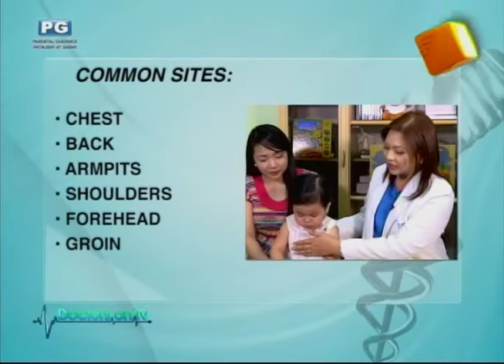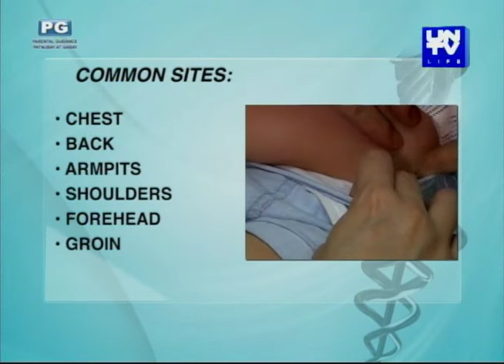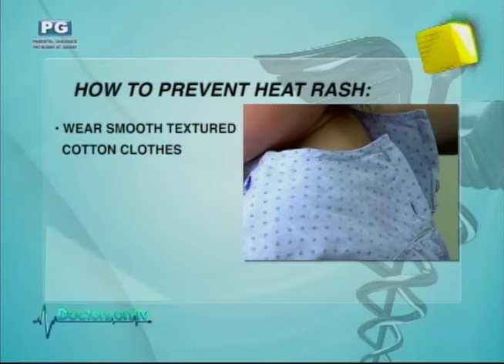UNTV Life: How to treat your baby's heat rash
Shield your baby from the discomfort of heat rash.

Hosted by: Dr. JM Co, Lyn Perez, Dr. Kaycee Reyes, Dr. Lady Ruvi Tagulao and Ms. Yas Muralla.